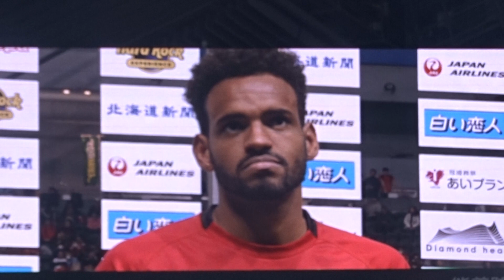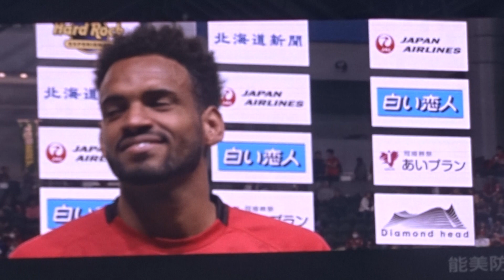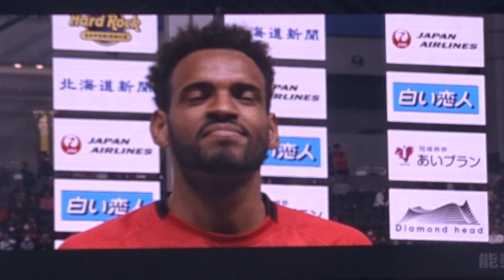北海道コンサドーレ札幌vs清水エスパルス アンデルソンロペス選手ヒーロ―インタビュー （2019.3.9)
いきなりの４得点！